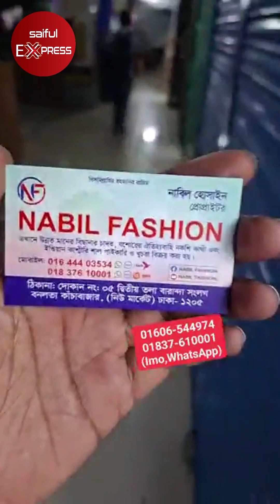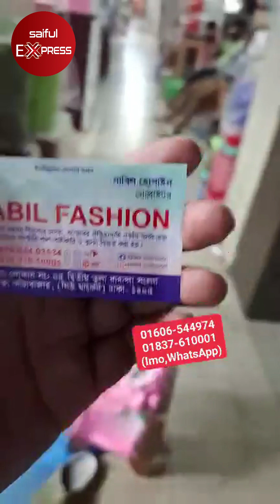পাইকারী দামে ১২ মাসি নকশী কাঁথা কিনুন | Nakshi Katha price in BD 2024 | Low price nakshi katha in BD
পাইকারী দামে ১২ মাসি নকশী কাঁথা কিনুন | Nakshi Katha price in BD 2024 | Low price nakshi katha in BD 2024

দোকানের ঠিকানাঃ নাবিল ফ্যাশন
৫, বনলতা কাচা বাজার মার্কেট,
নিউ মার্কেট, ঢাকা।

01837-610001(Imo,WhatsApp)